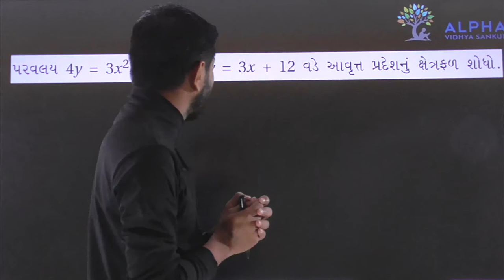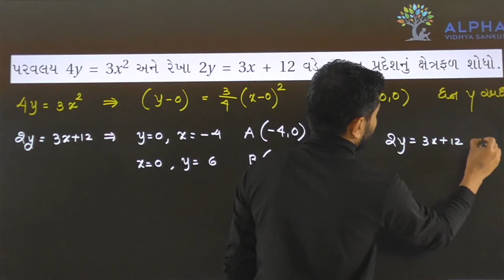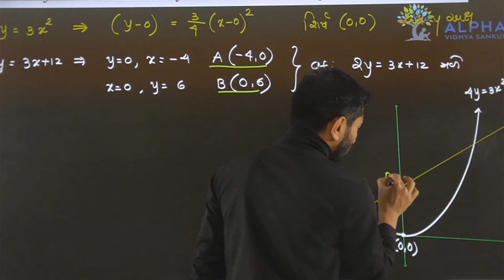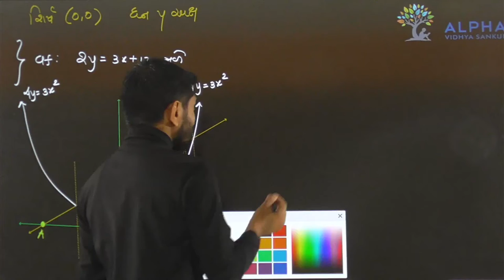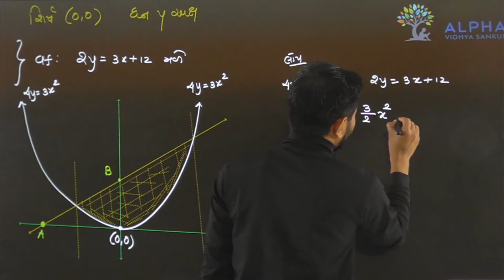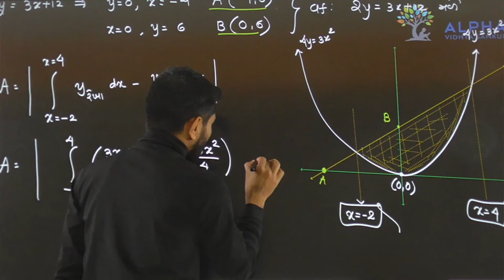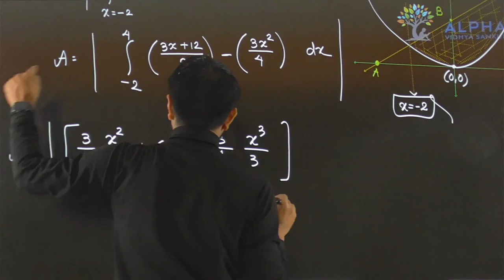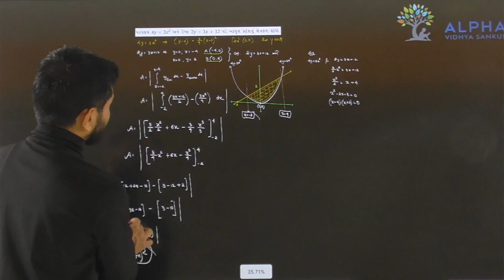Paper 1 | Section B | Que 5 | Maths | Std. 12 | Alpha Vidhya Sankul | in Gujarati by Padmani Sir